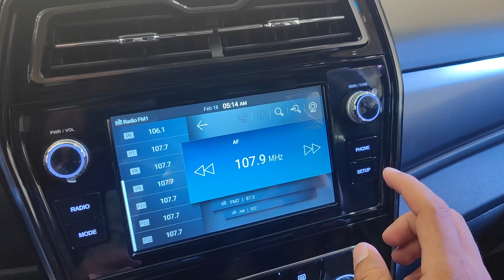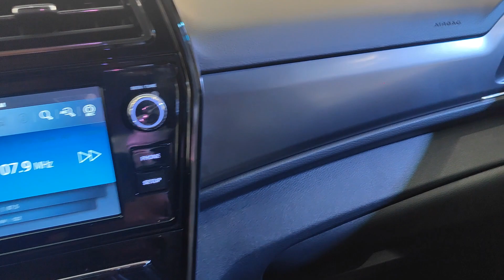2023 Ssangyong Tivoli 1.5L Turbo 5 Seats - Red Color loy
Thank To: Ssang Yong Cambodia